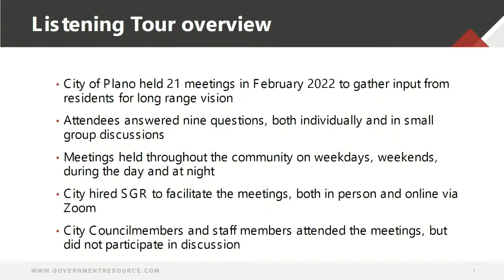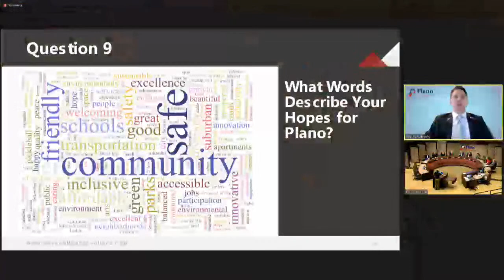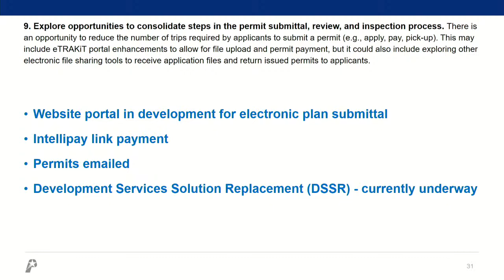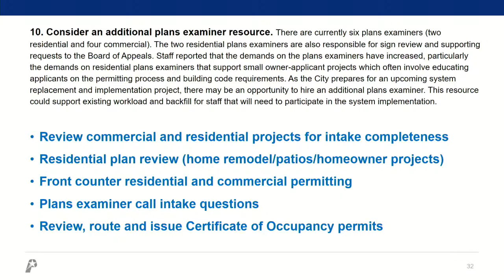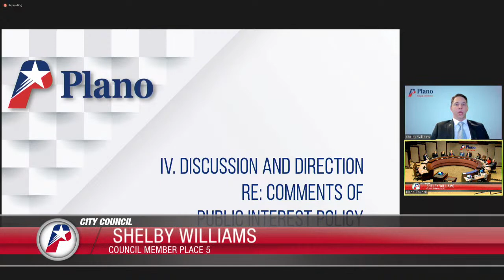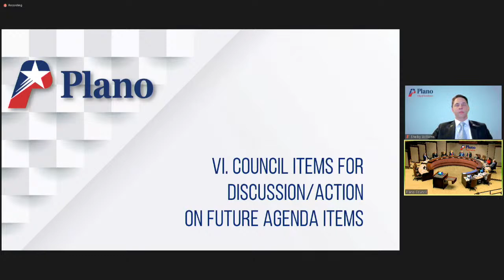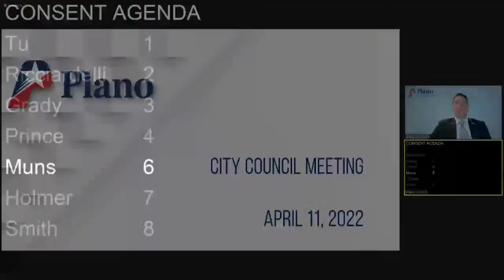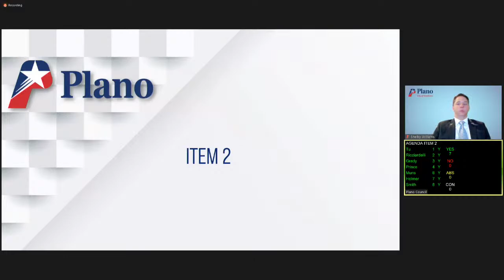City Council Meeting - April 11, 2022